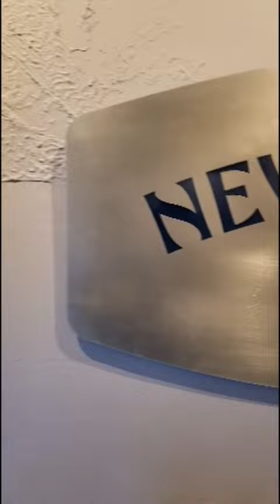New Holland Brewing Pub in Michigan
Went to the New Holland Brewing Pub in Holland, MI for and early dinner and to try some of their limited release brews in the form of a flight. The food was great, the brews were even better, and the atmosphere was nice as well. If you are in that area and enjoy having a brew, I would definitely recommend stopping in there!